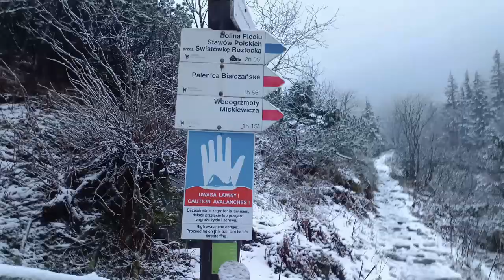Tatry 11 listopad 2023 Start zimy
Tak wygląda rozpoczynająca się zima w Tatrach 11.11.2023 r. (Narodowe Święto Niepodległości). Po drodze widać było pełno wywieszonych flag. W górach część ludzi idących po szlakach było poubieranych na biało-czerowono lub z flagami (czasem niestety też pijanych). Każdy świętuje tak jak potrafi.

Podczas tego wyjazdu wyniosłem z Tatrzańskiego Parku Narodowego 2 woreczki butelek/puszek/opakowań, które wyrastały ze śniegu. Pomimo, że chyba każdy idący w Tatry deklaruje, że je kocha część osób je zatruwa zaśmiecając odwiedzane miejsca. To już w sumie 18 woreczków śmieci wyniesionych ze szlaków w tych górach tylko w tym roku.